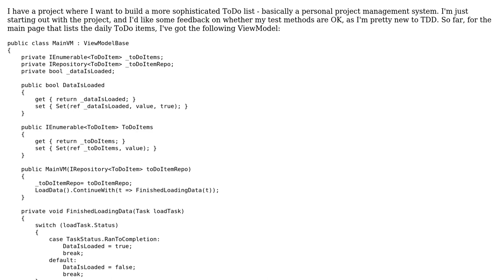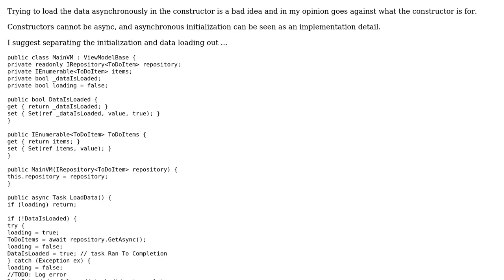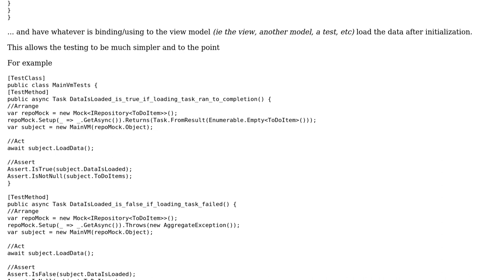Code Review: Testing async method call from constructor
With thanks & praise to God, and with thanks to the many people who have made this project possible! | Content (except music & images) licensed under CC BY-SA | Music | Images & others | With thanks to user Nkosi user Frauke user 200_success and the Stack Exchange Network Trademarks are property of their respective owners. You are responsible for your own actions.